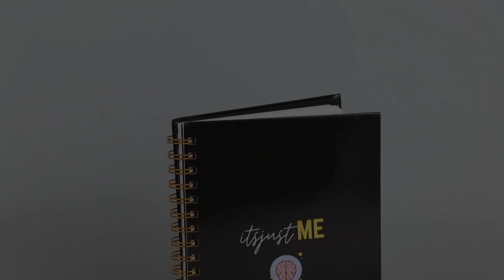Custom Spiral Planner Printing | Manifestation Goal Diary Journal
Are you ready to take control of your goals and dreams? Our custom spiral planner printing service is here to help you design the ultimate manifestation goal diary journal. Tailor-made to suit your personal style and organizational needs, our planners are the perfect tool to help you manifest your aspirations into reality.

📚 Why Choose Our Custom Spiral Planners?
High-Quality Printing: We use top-of-the-line printing technology to ensure your planner looks stunning and professional.
Durable Materials: Our spiral-bound planners are built to last, with sturdy covers and high-quality paper.
Fully Customizable: Choose from a variety of layouts, cover designs, paper types, and sizes to create a planner that truly reflects your personality and goals.

📖 Perfect for All Your Planning Needs:
Daily, weekly, and monthly planning
Goal setting and tracking
Manifestation and mindfulness exercises
Personal reflection and journaling
Inspirational quotes and affirmations

Discover how a custom planner can transform your goal-setting routine and help you achieve your dreams.